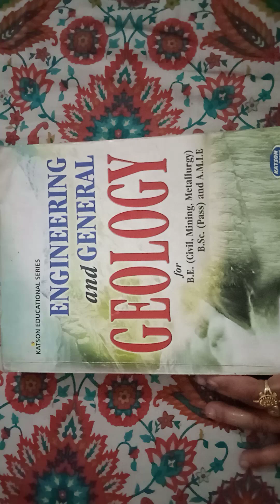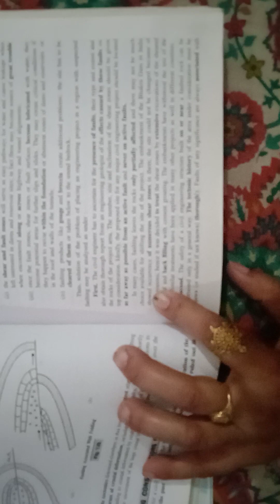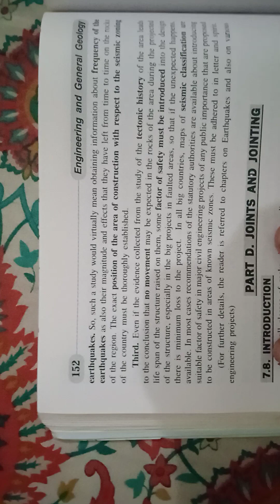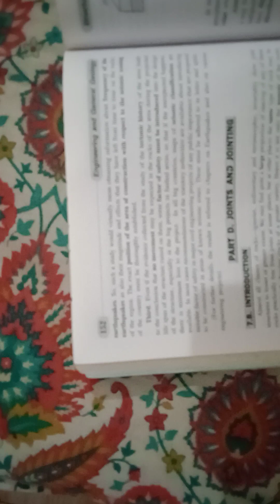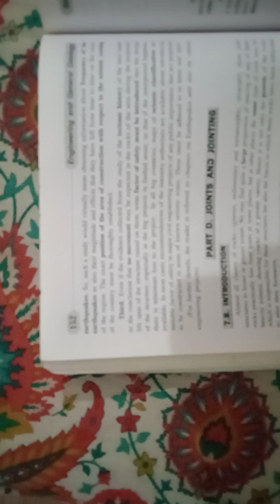Engineering and General Geology/Parvin Singh/ch7/part14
UPSC(IAS,IFS),UPPCS,GATE,UGC-CSIR NET,B.E.,B.Tec,M.Tec,B.Sc,M.Sc.,A.M.I.E.,Civil ,Mining,Metallurgy